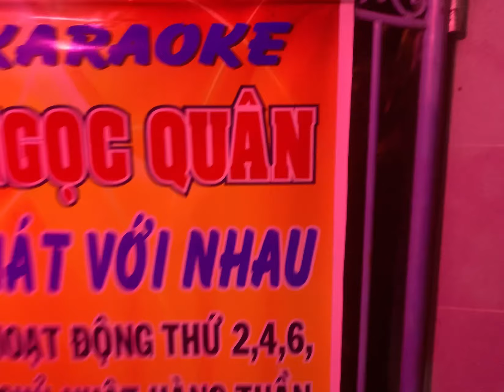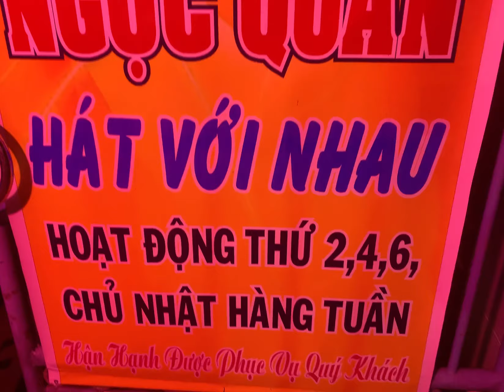ck . con do lo hen . tieng hat phuoc mi ni . trinh bay . karaoke ngoc quan thuc hien . 22/4/2023.